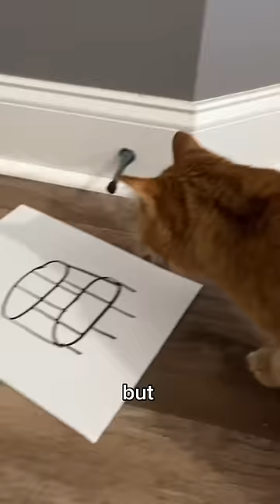THERES NO WAY